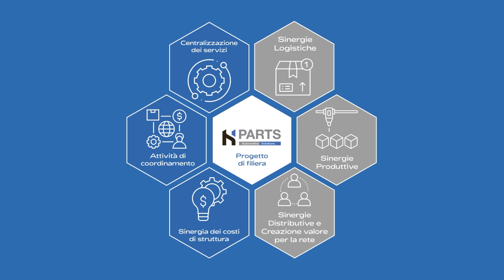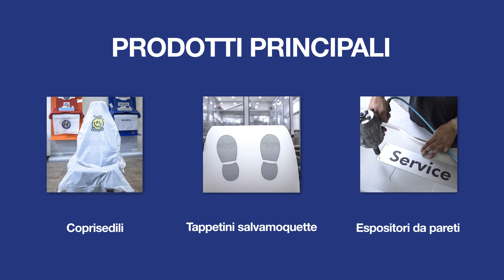Air Top Italia HPARTS